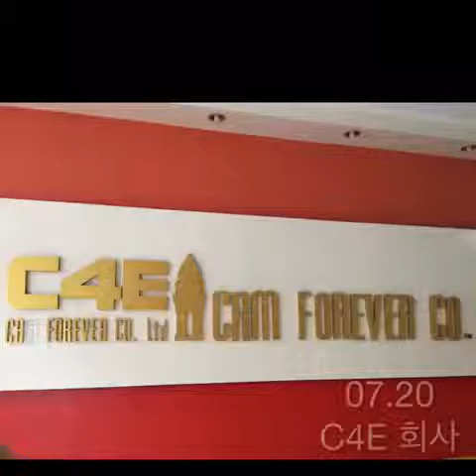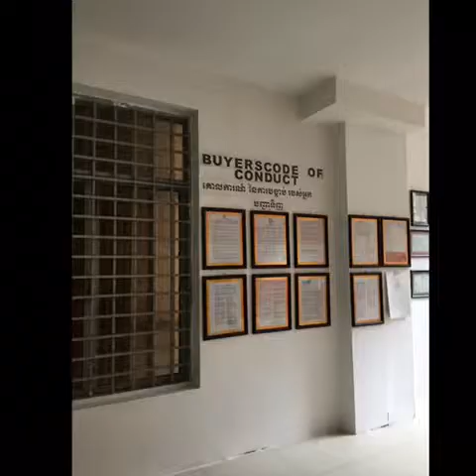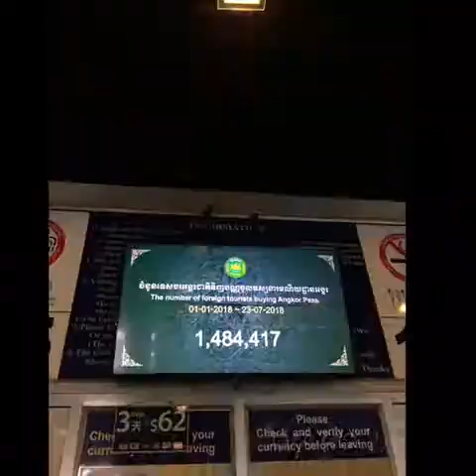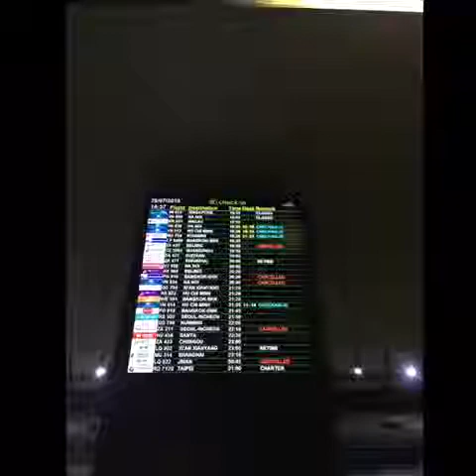[현지기업탐방] 2018학년도 캄보디아 현지 기업탐방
현지기업탐방: 캄보디아 기업탐방

2018학년도 동남아사업단 현지기업탐방 캄보디아